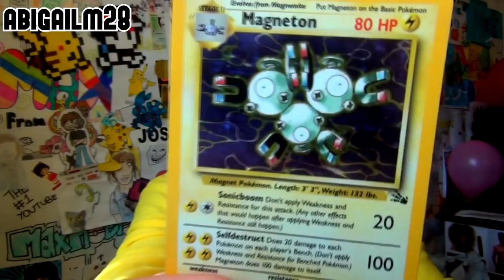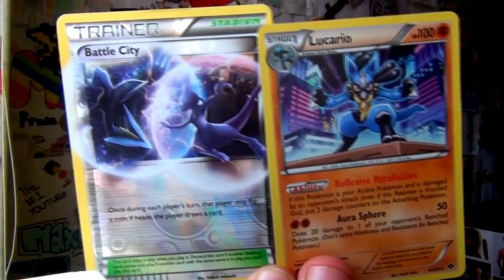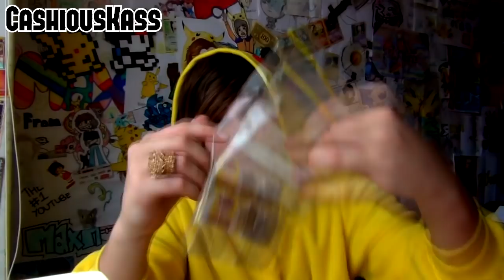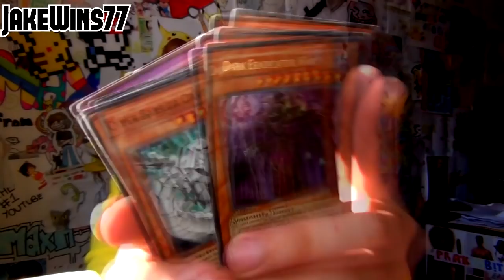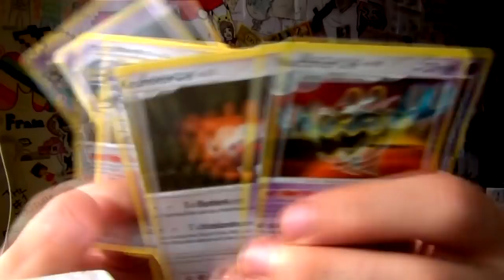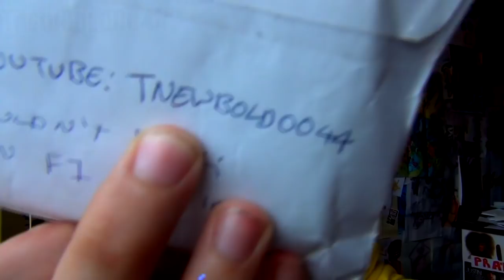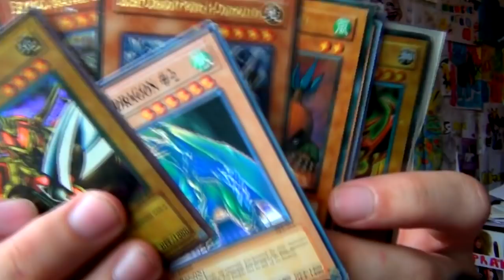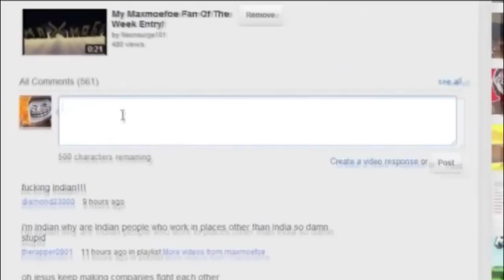Used Condom in my Mail?!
By the looks of it, someone may have actually ejaculated in to a condom and sent it to me in the mail. Fucking score, always wanted some more semen for my coke.

Dirty pig.

What else did I get besides the juices of another man? I got some hectic magic cards (which is good because i'm starting to get in to magic and fuck shit up like a wizard) AND I got a shit tonne of pokemon cards (obviously) and some whack ass food items.

Props to whoever sent that bag at the end, that shit was off the fucking rails son, reminds me of that time I chucked a poo in the shower when I was 3 and my uncle Roscoe smacked me me upside the head with a brick. I KNOW what you're thinking, who the fuck has showers at 3, I was a king bro, a fucking king. (Story may be slightly exaggerated)

I hope you guys all enjoy the nerdy shit I get in the mail including this full Pikachu onesie thanks to Abi. Also, I stopped filming for a few hours right at the start because something came up. I never really openly thanked her for sending the onesie because I thought I had already filmed that and when I came back I just went on as normal, SORRY! Big special thank you right now in description.

HOWEVER... funny story. it was my birthday at the time of filming this and someone else (IN REAL LIFE) happened to have bought me the exact same thing. I came out wearing it and it wrecked their present, basically I opened a pikachu onesie from a present whilst wearing a Pikachu onesie.

Messed up bro, FUCKING MESSED UP.

MAIL:
Australia

$2.00 and higher will be credited in my Sunday mail show every Sunday!
$50.00 donations will be able to get their own prank idea/place made in to a Thursday video.Click here to send free shit.